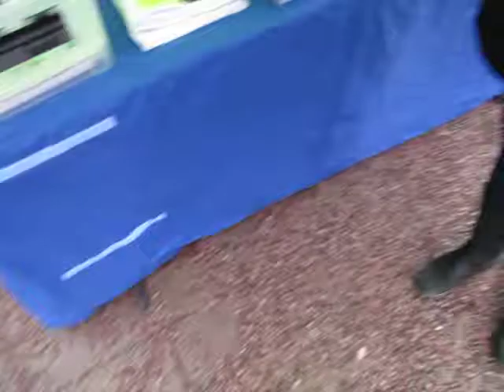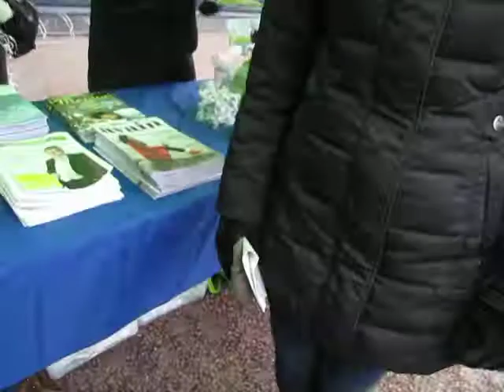terhi peltokorpi kuva j